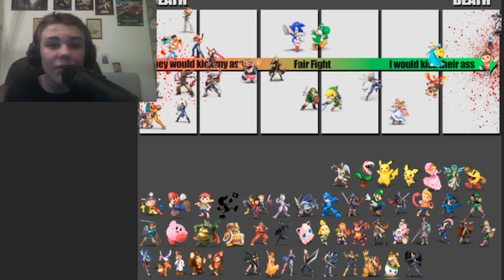Which Super Smash Bros Character would beat my ass?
Hit like if you want ten years of good luck.
Can we get 1000 subscribers by the end of the year?